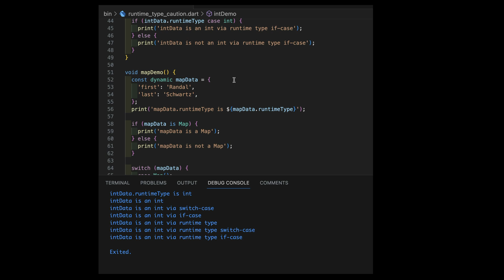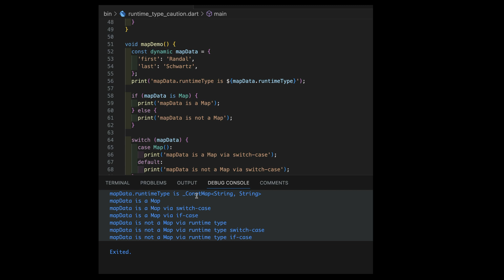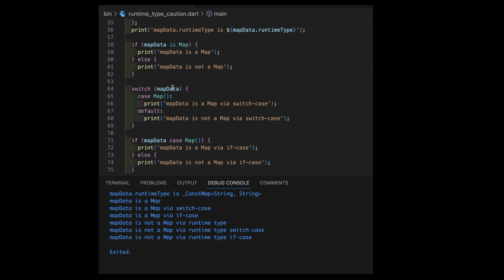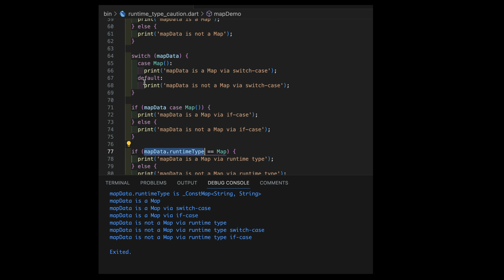Dart .runtimeType Caution!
Randal Schwartz explains why .runtimeType can mislead you when determining the type of dynamic data, such as from decoding JSON or responses from Firebase.